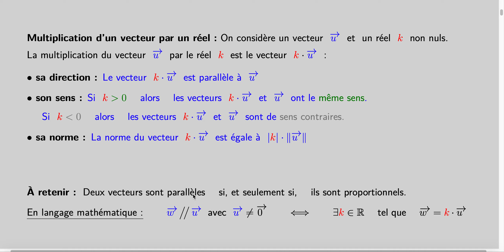M56 Ch Geom vect video05 Vecteurs paralleles ssi proportionnels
Deux vecteurs sont parallèles  si, et seulement si,  ils sont proportionnels.